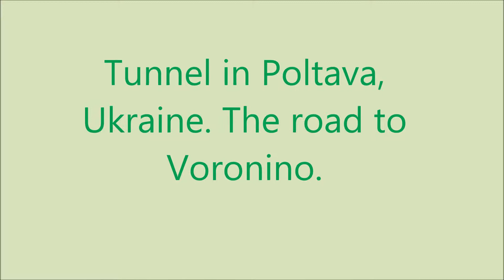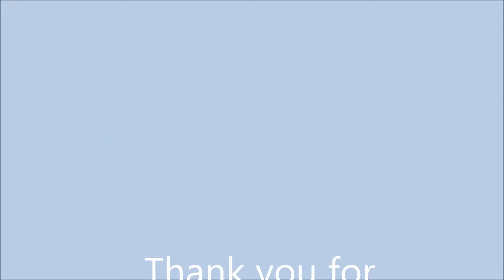Полтава Тунель на Вороніно Poltava, Ukraine 2019